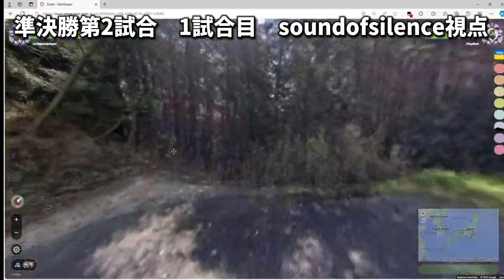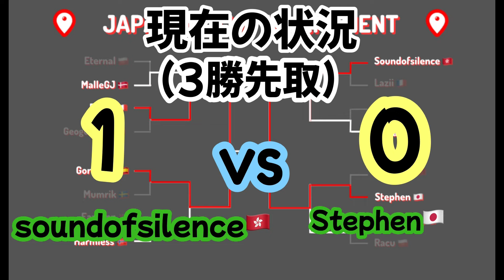日本人より強い！?離島でも一瞬で満点を取るジオゲッサー海外プロが異次元すぎるｗｗｗ【GeoGuessr】第５回世界大会準決勝第2試合 1、2試合目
～これまでの試合～